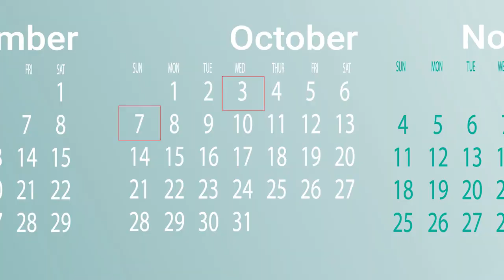Why Do We Celebrate Oktoberfest - History Of Oktoberfest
WHY DO WE CELEBRATE OKTOBERFEST? And the History of Oktoberfest!
Find out what happens at Oktoberfest!
Oktoberfest is celebrated in many countries around the world and Oktoberfest origins is in Munich, Germany.
Find out when and why Oktoberfest was started and who founded the Holiday of Oktoberfest.

In this video you will learn the interesting story about how Oktoberfest was founded in Bavaria and how it became
as big of a holiday as it is today.

Oktoberfest was a local event but grew each year after the first royal wedding in Munich. Which was the start
of Oktoberfest!

Oktoberfest has had many different parts added and removed from the celebrations such as horse racing, carnival booths and
big parades.

The first Oktoberfest was in 1810 in Bavaria, Munich. It was a royal wedding between Prince Ludwig and Princess Therese.
People then made it a tradition and it developed into oktoberfest.

Oktoberfest outfits are Lederhosen, Dirndls, Hats and various Pins.

The folkfest begins when the mayor of the area offers a mug to the minister president.

Oktoberfest is celebrated with Oktoberfest Music, Oktoberfest Outfits for men and women.

You will learn why you should go to Germany and experience Oktoberfest first hand, and all the history and
culture behind the Oktoberfest in this video!

You will also see what happens at oktoberfest and in which order throughout the days of celebration!

When is Oktoberfest?
Oktoberfest actually starts in september and ends in October each year.

TIMESTAMPS:

The origins of Oktoberfest. 0:00
When is Oktoberfest? 0:10
The history of Oktoberfest. 0:20
Parts that were added and removed from Oktoberfest. 0:50
How Oktoberfest became as big as it is today. 01:15
How to celebrate Oktoberfest. 01:50
Oktoberfest outfits. 02:15
Oktoberfest Music. 02:20
Fun facts about Oktoberfest. 02:35